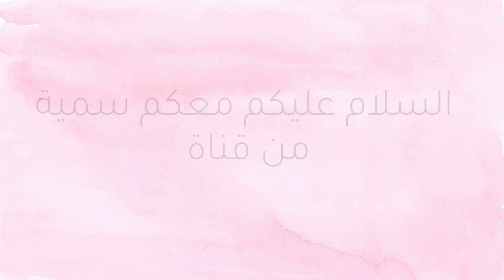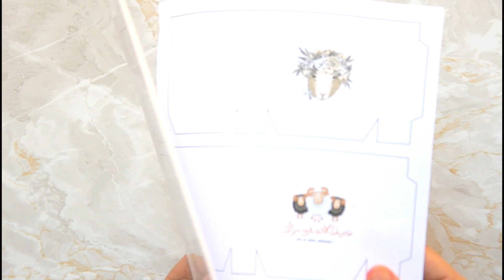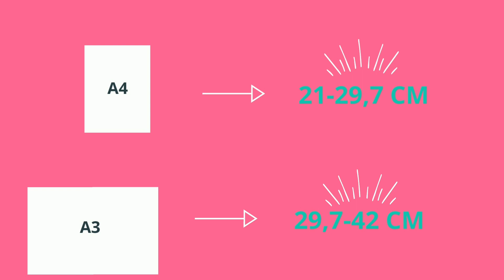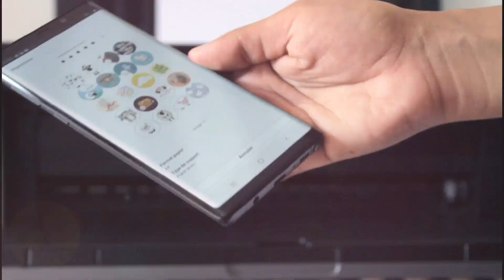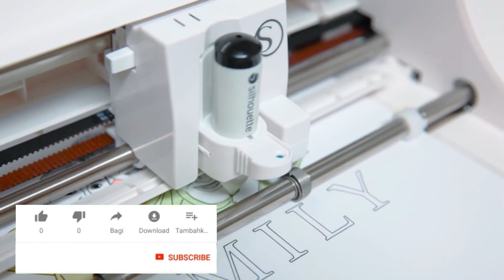كيف أبدأ تعلم التصميم| BY SAB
هذا الفيديو تطرقت لمجموعة من البرامج اللازمة لعمل تصميمات لديكور لمناسبات مثل عيد ميلاد أو زواج أو خطبة ختان و غيرها ذكرت التطبيقات المناسبة للتعديل على الصور أو إضافة صورة و تطبيق لكتابة إسم كما ذكرت البرامج التي أستعملها مثل adobe Photoshop  الفوتوشوب و إليستراتور illustrator   ذكرت أنواع الورق أنواع الطابعات حجم الورق و الورق المفضل للتصميم تطرقت لآلات القص هذه أول المعلومات التي يجب عليك معرفتها لتبدأ كمصمم و سأبدأ معك دورة للتصميم تتعلم من 0 حتى تصبح محترف و تبدأ مشروع صناعة الديكورات لاتنسى الإشتراك و الضغط على الجرس ليصلك الجديد